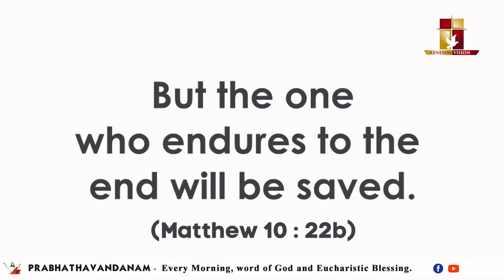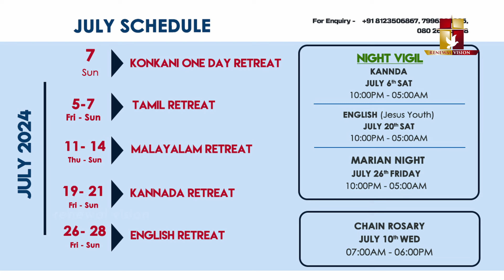പ്രഭാതവന്ദനം - Prabhathavandanam | 12 JULY 2024 | Renewal Retreat Centre, Bengaluru